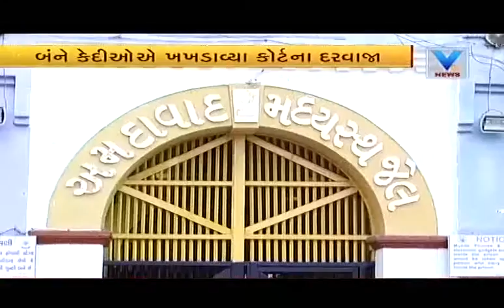Demonetization impact: Prisoners demand for note exchange, mid term bail | VTV Gujarati